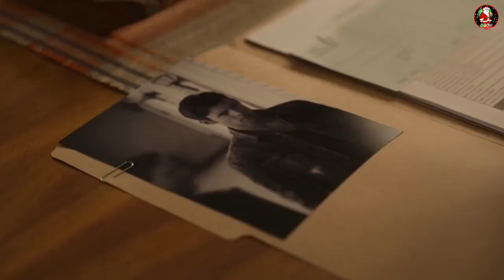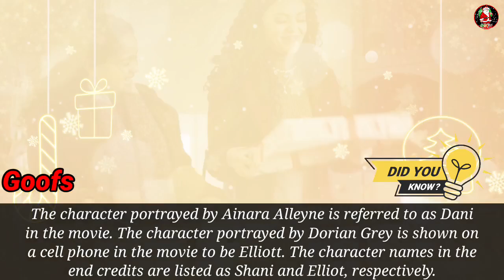Steve Lund Christmas Movies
In this video, we are sharing Steve Lund Christmas Movies
Check for free movies to watch plus free colouring pages and so much more.

Hello and welcome to the Christmas Everyday club, a place for all Christmas lovers all year long. If you love Christmas, come and say hi in the comments.

Here are the Christmas movies mentioned in this video starring Steve Lund.

1. Best Christmas Party Ever
2. Christmas Incorporated
3. The Christmas Cottage
4. Unlocking Christmas -
5. A Mrs. Miracle Christmas
6. Faith Heist -
7. Six Degrees of Santa
8. Christmas Bedtime Stories -

Which do you think looked the best? Are you a fan of Steve Lund? Comment below and if you would like to be part of the Christmas everyday club, then press the subscribe button and turn on the notification button so that you never miss another video and you become part of the Christmas club.

My goal is to help you make informed and best purchasing decisions, however, the views and opinions expressed are mine only. With any purchase, you should always do your own due diligence before making any kind of purchase. Clicking on links or purchasing products I recommended on this page may generate an income for this website from affiliate commissions and you should assume we are compensated for any purchases you make.

Merry Christmas